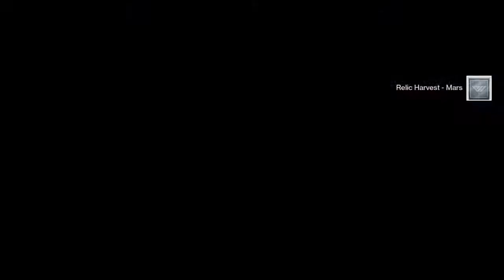Destiny 1 Gameplay 7 no commentary